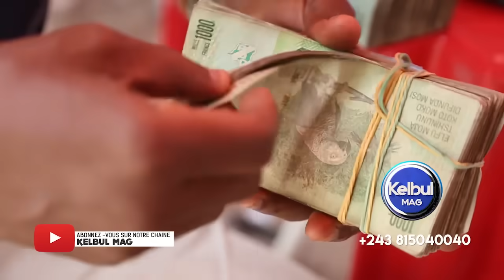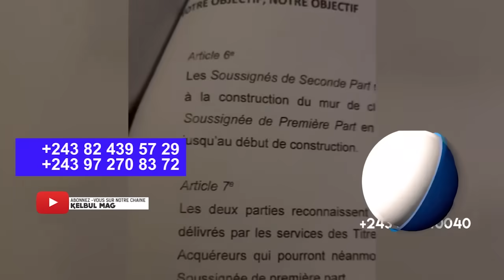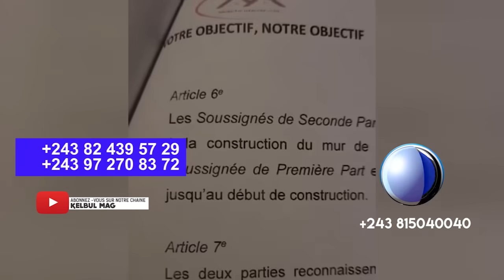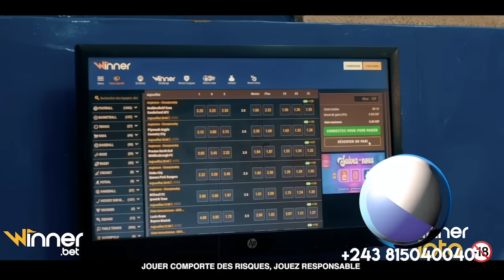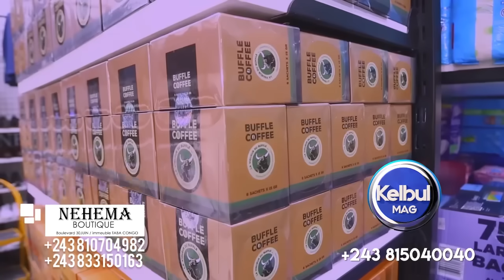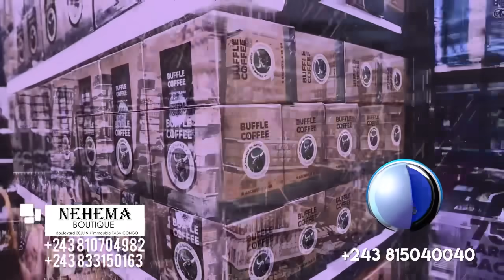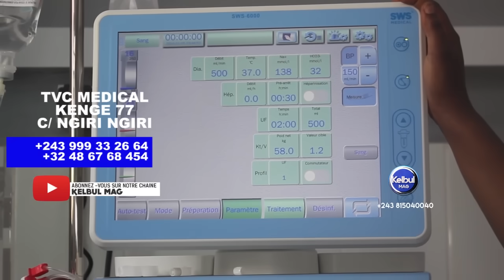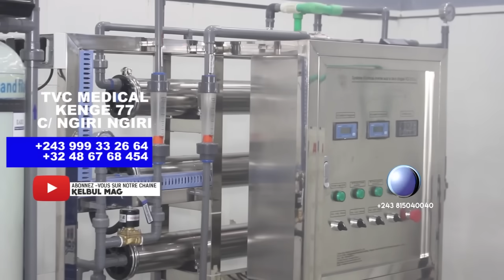KELBULMAG 24/5/24 MA JUDITH POPULATION EZO TALELA YO-FATSHI NABA AMBASSADEURS-BA KULUNA BAKATI MAMAN